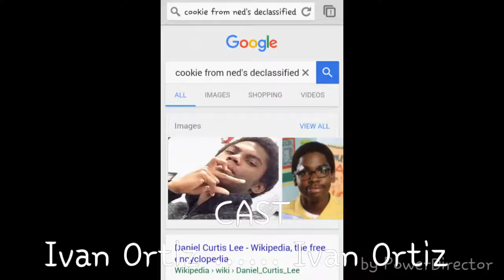STORY TIME- How tf did we meet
If ya dont like that channel, keep it trill on this channel then, i wont judge 😉